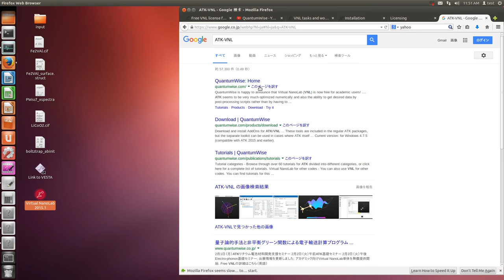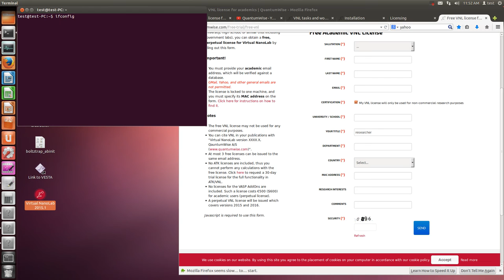ATK-VNL (free academic version download)